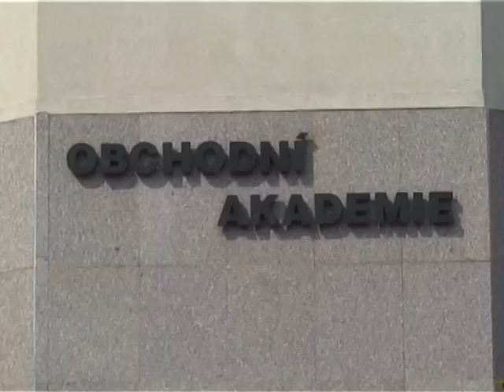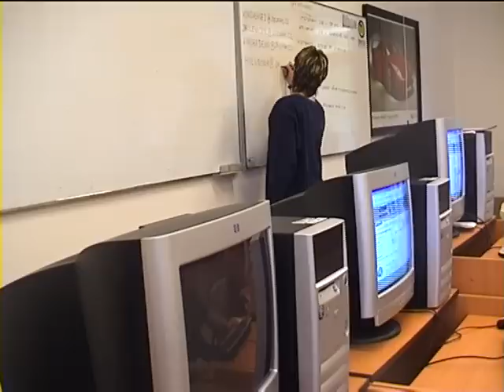OAJL (2004) - Krátký film o škole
Jeden běžný den v týdnu na škole.
Autor: Josef Kulhavý
Průvodci: Lenka Roštoková, Jan Horák